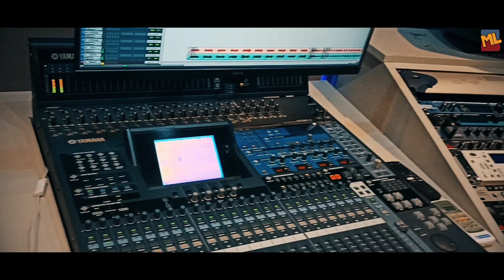Pesa Koodadho |Ilayaraja musical |Muzik lounge |Cover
Practise session of students of Batch 20,
Muzik Lounge School of Audio Technology.
Original Composer.-
Maestro Ilayaraaja.

Vocals: Alen George
Uthara Pattathil
Song Production Controller: Sabari/Shalemkumar
Guitars: Jeffrey Noel
Violins: Anirudh Kasyap & Neehar Amal
 Recording- Students of Batch 20

Mixed and Mastered by Delson David V

Video: Kenneth Immanuel/
Sabarigiri

Tech Support.
Shalemkumar
Gokul.
Manikandan
Ashwin
Stefan D
Kenny
Sudarshanan
Tanmay

Video edits Priyadarshan PG

Location Muzik Lounge School of Audio Technology Chennai.

Programming
Iyer Venkat.
Stefan Daniel
Mix Delson David V

Thanks to
Jithu George
Blesson Billy
Nikhil Pradip.
Delson David V
Sam Devassy
Stephen Devassy
Iyer Venkat.
MGS Gurumani
Anand E

Chennai India